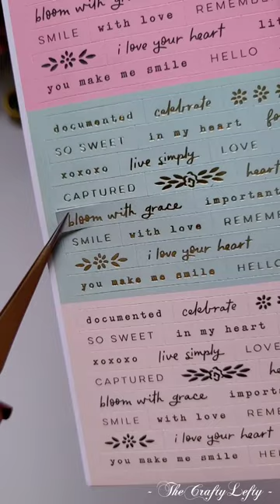ASMR Journaling + Ink Swatching 💙 ft. @ferriswheelpress3796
Products used:

🩷 Black Pet tape:  @TheLittleWhimsyShop
🩷 Frame pet tape:  gifted by @sola.journaling
🩷 Gems: gifted by @koko.journal21
🩷 Girl sticker: @aliexpress
🩷 Texture paste: @walmartcanada
🩷 Quotes & butterflies: @michaelsstores
🩷 Die cut: Made by me
🩷 Stencils: local liquidation shop